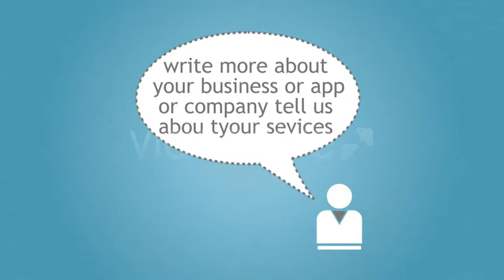Clean Business App Service Promotion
Do you want to promote your APP Business Service website ?

this is a friendly video you can edit and add your info then promte whatever you like to promote , it will help you raise your sales ,

 this item is available for cs4 & cs5 , clean corporate promotion with easy to understand,slick graphics fun and short with entertaining moves and nice colour schemes easy to customize and to edit
includes a help video will show how to add your text and video or images
FEATURES :
-7 Different color schemes
-1 Minute length
-22 placeholders including image/video/text/your logo/your website,email, Facebook,twitter
-Completely editable text
-Slick graphics help you deliver your goal